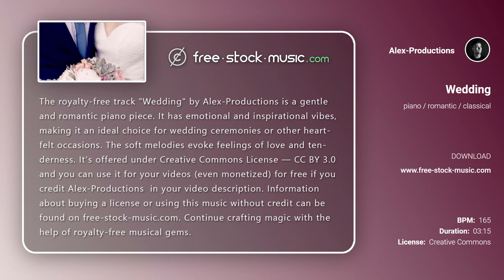Review | Wedding by Alex-Productions [ Piano / Romantic / Emotional ] | free-stock-music.com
You are free to use “Wedding” music track (even for commercial purposes), but you must include the following in your video description (copy & paste):